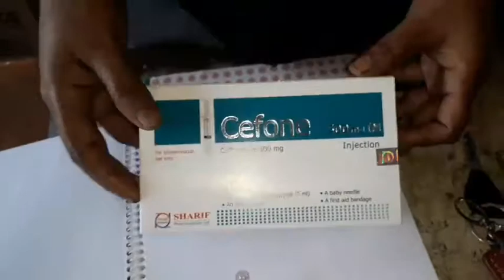New im injection [Drug information ]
Hello
Viewers

Howto Buttockinjection